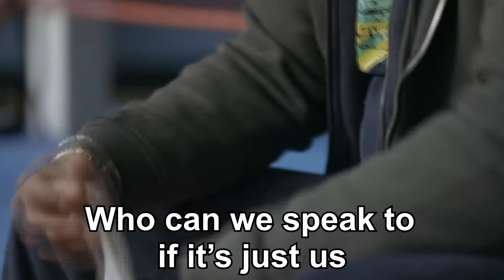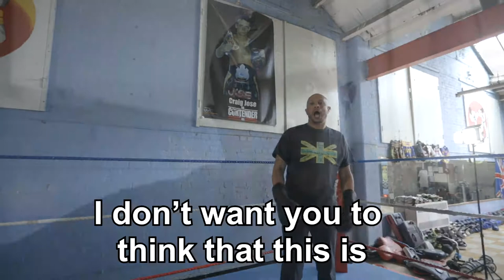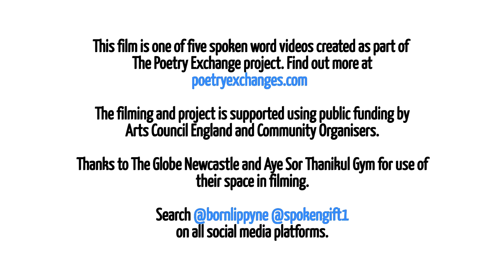Poety Exchanges Part1/5: Mark 'Mr T' Thompson & Ellen Moran - Competitive Oppression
Ten poets from two different cities have collaborated to co-create five spoken word videos to inspire social change. Vist the blog to find out more

Competitive Oppression explores the way people are pitted against each other based on identifying characteristics, and how we need to work together regardless of race and gender.

Born Lippy(Newcastle) & Spoken (London) present this Arts Council England & Community Organisers funded project to raise awareness of injustices, promotes empathy and get you talking and taking action in your own communities.

Please leave a comment about your thoughts on the issues this video raises. Vist the blog to find out more